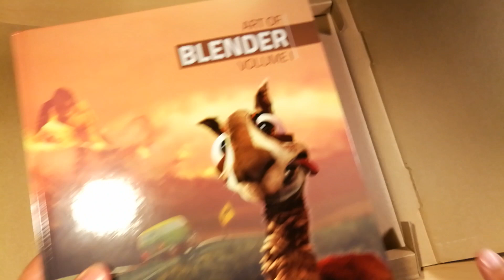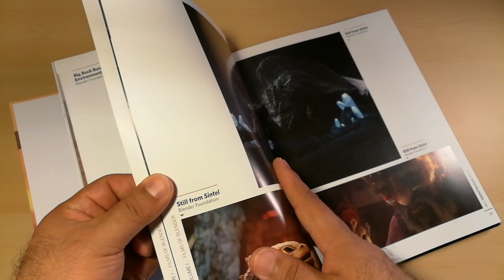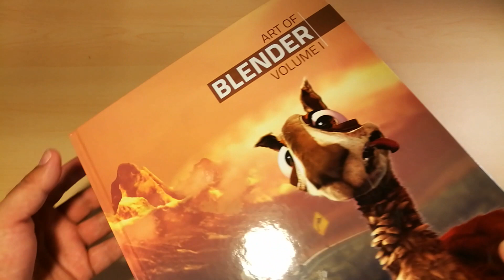El libro que no puede faltarte si usas Blender 3D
ART OF BLENDER Volume 1 es una colección donde se ilustran algunos de los mejores trabajos de artistas que al rededor del mundo utilizan está suite y sin duda un libro genial para mantenerte motivado en este mundo del 3D.